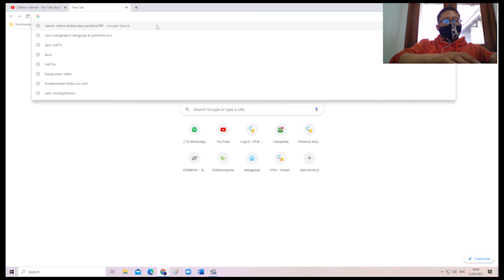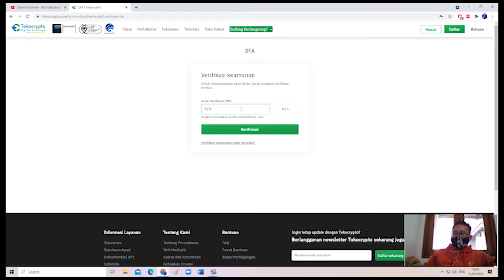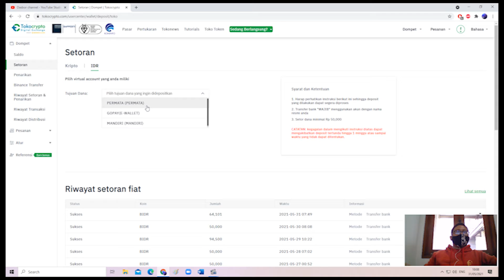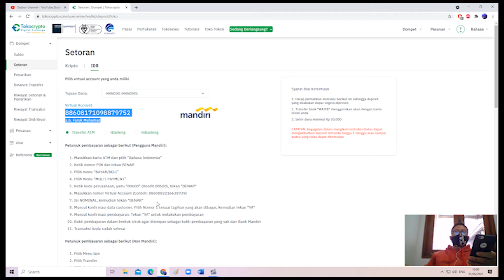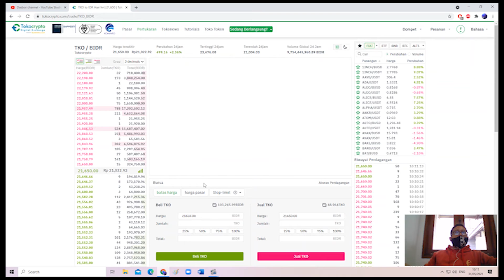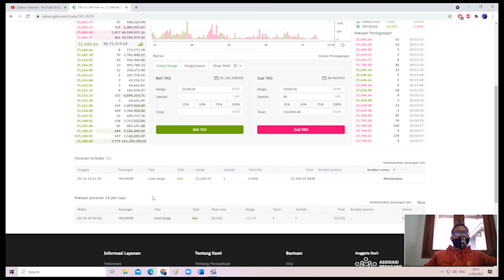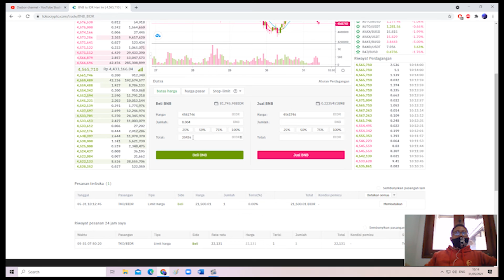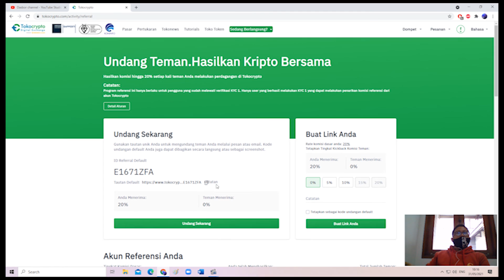Cara Mudah Melakukan Pengisian Saldo Tokocrypto dan Melakukan Pembelian Coin Crypto Pemula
Berikut adalah Cara Mudah Melakukan Pengisian Saldo Tokocrypto dan Melakukan Pembelian Coin Crypto Pemula.